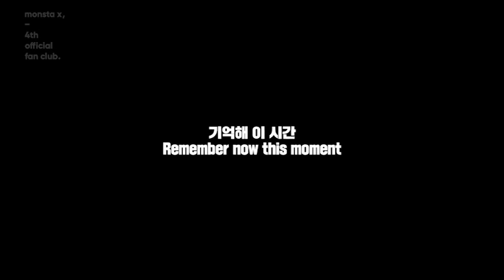[DVD] Monsta X Fancon MX Kingdom (Part 10)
Video belongs to Monsta X